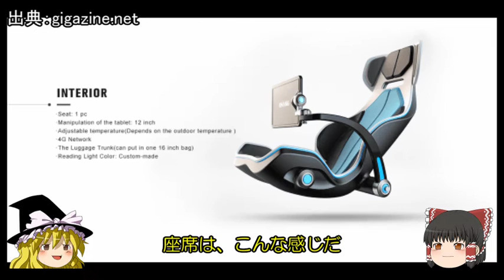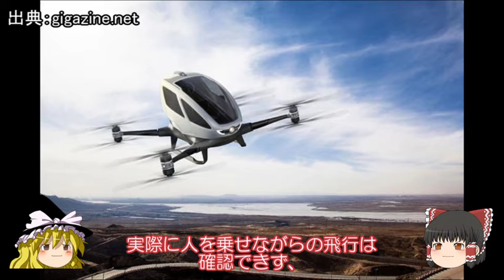全自動マルチコプター「EHANG184」を中国のドローンメーカーが発表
関連キーワード：
ドローンとは
ドローン 価格
ドローン少年
ドローン少年 逮捕
ドローン ラジコン
ドローン少年 名前
ドローン 空撮
ドローン少年 親
ドローンとは 語源
ドローンとは何か
ドローンとは 意味
ドローンとは 価格
ドローンとは 音楽
ドローンとは 問題
ドローンとは ラジコン
ドローンとは何語
ドローン 価格 楽天
ドローン 価格 ファントム
ドローン 価格 gps
ドローン 価格 日本製
ドローン 価格 ヨドバシ
ドローン 価格 カメラ
ドローン 価格 zano
ドローン 価格com
ドローン少年 動画
ドローン少年 名前 親
ドローン少年 顔
ドローン少年 ノエル
ドローン少年 画像
ドローン少年 逮捕 2ch
ドローン少年 逮捕 その後
ドローン少年 逮捕 顔
ドローン少年 逮捕 ノエル
ドローン少年 逮捕 不当
ドローン少年 逮捕 画像
ドローン少年 逮捕 動画
ドローン少年 逮捕 親
ドローン ラジコン 違い
ドローン ラジコン 価格
ドローン ラジコンヘリ
ドローン ラジコンヘリ 違い
ドローン ラジコン おすすめ
ドローン ラジコン 日本製
ドローン ラジコン gps
ドローン ラジコンヘリ 比較
ドローン少年 名前 学校
ドローン少年 名前 住所
ドローン少年 名前 画像
ドローン少年 名前 親 ノエル
ドローン少年 名前 顔
ドローン少年 名前 北澤
ドローン少年 名前 ノエル
ドローン 空撮 価格
ドローン 空撮動画
ドローン 空撮 おすすめ
ドローン 空撮 露天風呂
ドローン 空撮 測量
ドローン 空撮 自動追尾
ドローン 空撮 カメラ
ドローン 空撮 温泉
ドローン少年 親 職業
ドローン少年 親 画像
ドローン少年 親 引き取り拒否
ドローン少年 親 名前
ドローン少年 親 動画
ドローン少年 親 中学
ドローン少年 親 弁護士
ドローン少年 親 喧嘩
ドローン
ドローン 規制
ドローン・オブ・ウォー
ドローン amazon
ドローン ノエル
ドローンレース
ドローン おすすめ
ドローン 価格 空撮
ドローン 価格ドットコム
ドローン 価格 安い
ドローン 価格 高性能
ドローン 価格帯
ドローン 価格 性能
ドローン 価格 カメラ付き
ドローン 価格 iphone
ドローン 価格 業務用
ドローン 規制 日本
ドローン 規制 内容
ドローン 規制法
ドローン 規制 東京
ドローン 規制 法案
ドローン 規制 アメリカ
ドローン 規制 理由
ドローン 規制 法律
ドローン 規制 海外
ドローンとはなにか
ドローンとはなに
ドローン少年ノエル
ドローン少年 現在
ドローン少年ノエル君
ドローン少年hp
ドローン少年 巣鴨
ドローン少年顔
ドローン少年 マスク
ドローン・オブ・ウォー 動画
ドローン・オブ・ウォー 映画館
ドローン・オブ・ウォー wiki
ドローン・オブ・ウォー 原題
ドローン・オブ・ウォー 評価
ドローン・オブ・ウォー 感想
ドローン・オブ・ウォー 無料
ドローン・オブ・ウォー 試写会
ドローン・オブ・ウォー 新宿
ドローン amazon 配送
ドローン amazon 配達
ドローン amazon 安い
ドローン amazon ランキング
ドローン ノエル 住所
ドローン のえる
ドローン ノエル 今
ドローン ノエル 在日
ドローン ノエル 釈放
ドローン ノエル 実名
ドローン ノエル 顔
ドローン ノエル 巣鴨
ドローン ノエル 姫路城
ドローンレース協会
ドローンレース 日本
ドローンレース 千葉
ドローンレース用
ドローンレース 秋田
ドローンレース 動画
ドローンレース森
ドローンレース大会
ドローンレース コース
ドローン オススメ
ドローン おすすめ 2015
ドローン おすすめ 空撮
ドローン おすすめ gopro
ドローン おすすめ fpv
ドローン おすすめ 2ch
ドローン おすすめ 初心者
ドローン おすすめ iphone
ドローン おすすめ カメラ